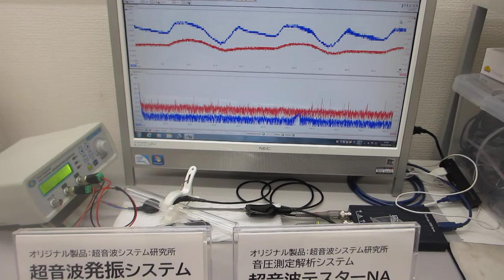オリジナル超音波（音圧測定解析・発振制御）システムを利用した、超音波実験：超音波システム研究所